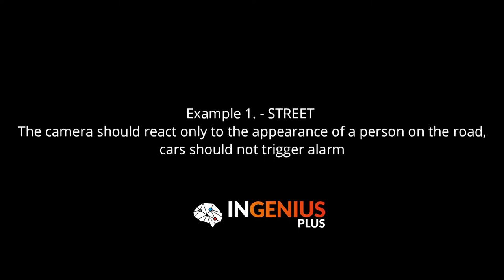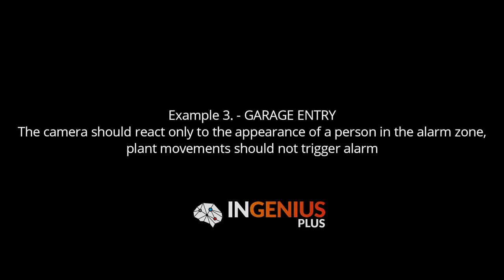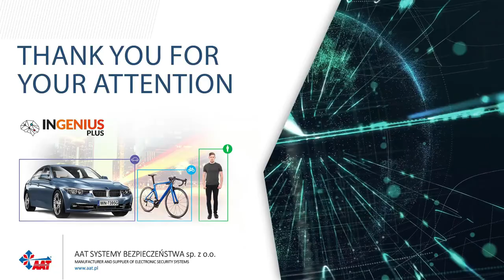#2 INGENIUS PLUS - effective elimination of false alarms